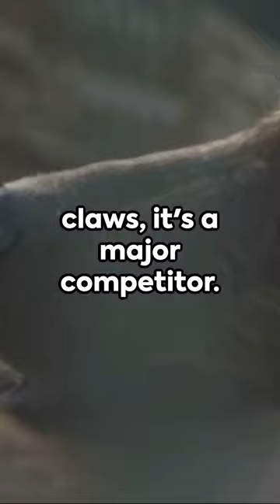THE 6 ANIMALS THAT COULD DEFEAT A KOMODO DRAGON! 🦣🐅🦏 @FactsMatter695 komododragon 🐊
In this intriguing video, we explore the thrilling world of nature's fiercest competitors! Join us as we delve into the hypothetical scenarios of six animals that could potentially defeat a Komodo Dragon in the wild. The Komodo Dragon, known for its immense size and powerful bite, is a formidable predator. But what if there are other creatures out there that could challenge its dominance? From cunning big cats to agile reptiles, each contender brings its own lethal advantage to the table. Join us on this extraordinary journey into the wild kingdom!